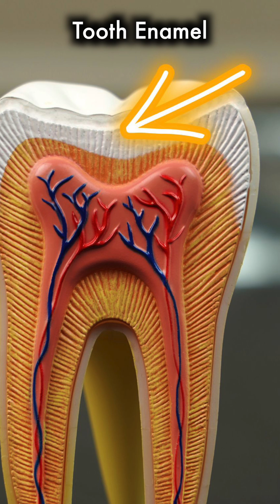General Knowledge Quiz 023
Test your knowledge with these 3 fun and challenging questions! From pop culture to history to science, these questions will put your brain to the test and teach you something new. Get ready to think fast and try to score a perfect 3/3. Can you do it? Watch this short quiz video to find out!

Image Credits:
Wikipedia
Canva (Pro)

Question 1
What is the record depth in the ocean where a fish ha been found?
Five miles below surface
Scientists exploring a marine trench near Japan found a fish in at 8,336 meters  or about five miles below the surface. The tadpole-shaped, translucent creature is a type of snailfish.

Question 2
What is the largest animal on earth?
Blue whales
Adult blue whales can reach lengths of up to 100 feet or 30 meters and can weigh as much as 200 tons or 180 metric tonnes.

Question 3
What is the hardest substance in the Human Body?
Tooth Enamel
The outer layer protecting our teeth is the hardest thing in our bodies. The next layer down, dentin, is also stronger than bone. The trade-off is that teeth have a very limited ability to heal themselves, unlike bones.